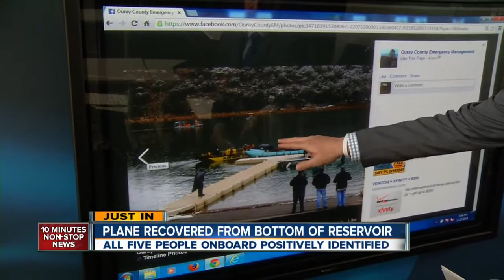Bodies of plane crash victims recovered from reservoir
The Ouray County Sheriff's Department have recovered the plane that went down in Ridgway Reservoir and the bodies of 5 victims trapped inside the fuselage.